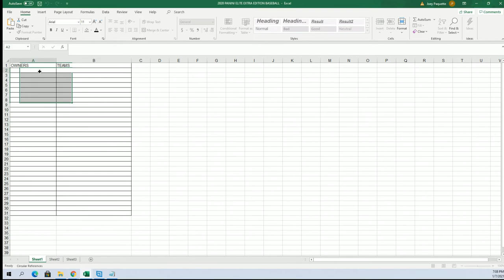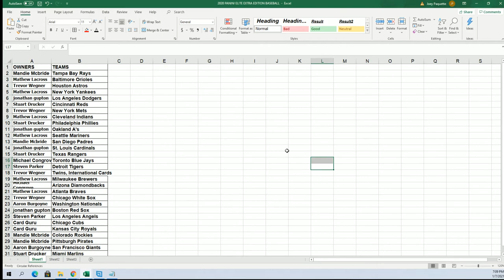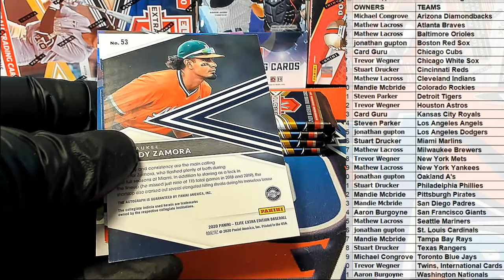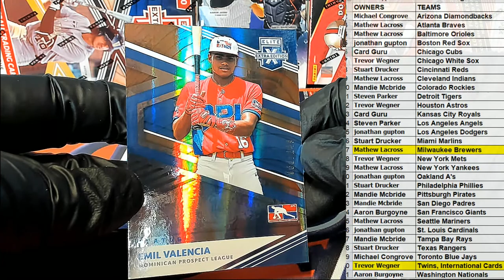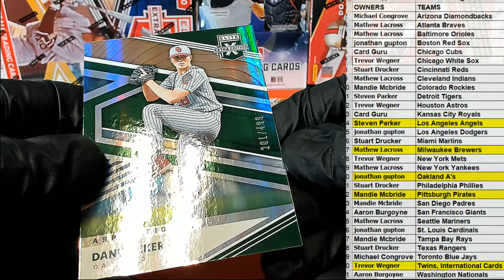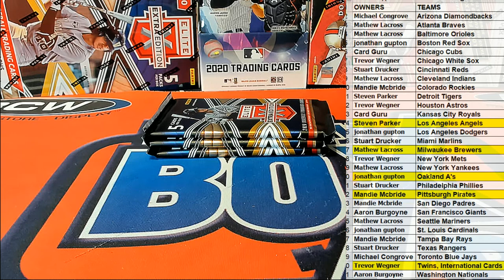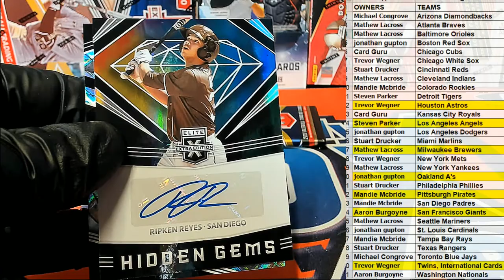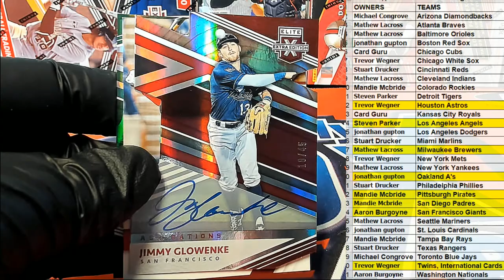2020 Panini Elite Extra Edition Baseball ID 20EEEBBALL108